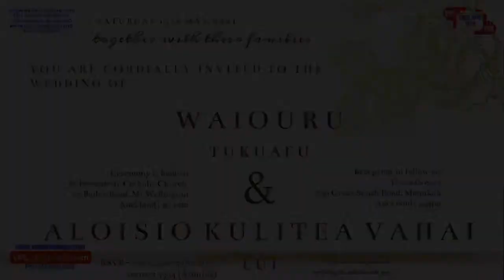VML Live Stream - Wedding Ceremony of Waiouru Tukuafu and Aloisio Kulitea Vahai